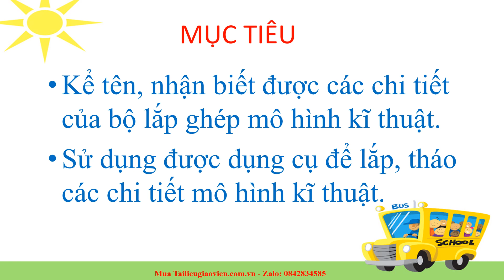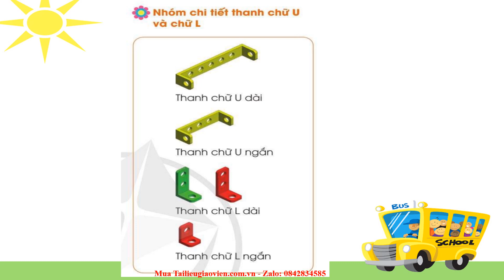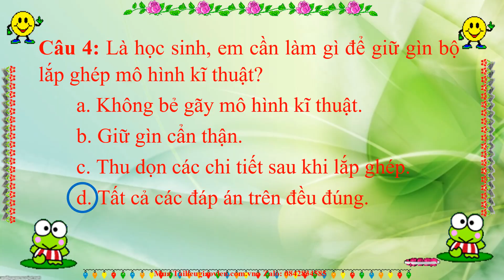Giáo án powerpoint Bài 8: Giới thiệu bộ lắp ghép mô hình kĩ thuật | GA điện tử Công nghệ 4 Cd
Phía trên là giáo án Powerpoint hay còn gọi là giáo án điện tử, giáo án trình chiếu Bài 8: Giới thiệu bộ lắp ghép mô hình kĩ thuật | Sách Công nghệ 4 Cánh diều. Giáo án được làm với phong cách: hiện đại, đẹp mắt để tạo sự hứng thú cho học sinh.
Ngoài ra, chúng tôi có đầy đủ giáo án powerpoint các bài khác trong chương trình sách giáo khoa Công nghệ 4 Cánh diều. Tin chắc rằng: Khi sở hữu bộ giáo án này, việc giảng dạy của thầy cô sẽ trở nên nhẹ nhàng và đạt hiệu quả tốt.